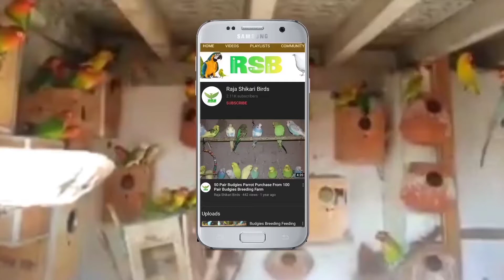Urdu Fancyhens Breed Setup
YouTube Raja Shikari Birds